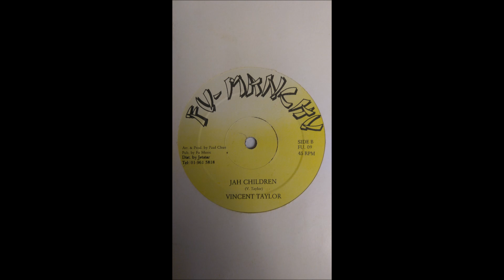Vincent Taylor - Jah Children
Label: FU-MANCHU